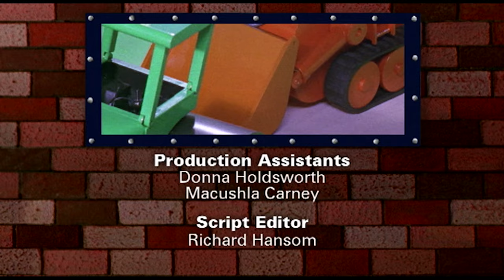🏠 Bořek stavitel - Zablácený Max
0:00 Kouzelníkův plášť
1:26 Zablácený Max